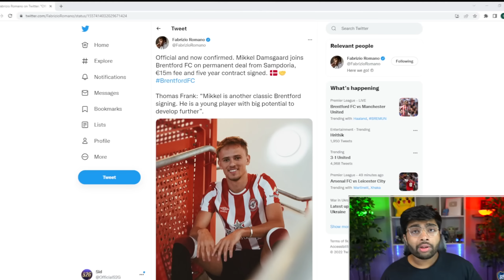I SOLD HIM TO REAL MADRID!!! NEW SEASON BEGINS!!🔥 - FIFA 22 Roma Career Mode EP10